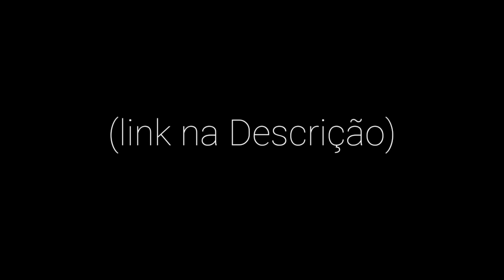MITAGENS do FREE DE LA HOYA | BEYBLADE BURST (React)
Esse vídeo é um react das mitadas do free de la hoya feito pelo @LPBATALHADEBEYS

Ent passem no canal dele :)

Compre seus beys na beys store